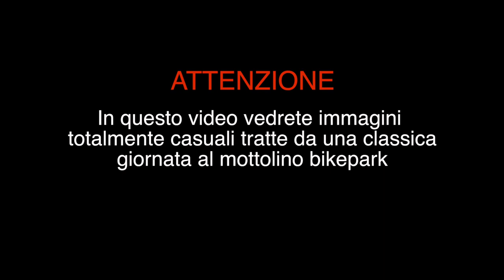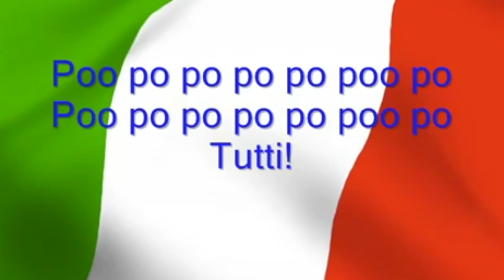UN CLASSICO WEEKEND DI PAZZIA AL MOTTOLINO !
Ecco come avviene un classico weekend al Mottolino bikepark! SOLO pazzia, tutto il giorno partylaps con amici, tanti trick e grasse risate :D